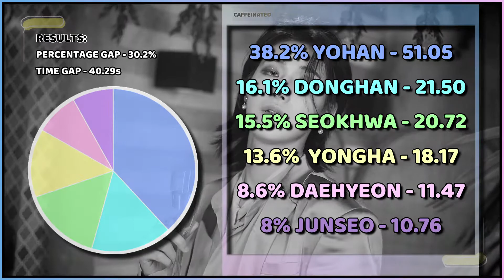WEi 'BYE BYE BYE' Focus/Solo Screen Time Distribution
Focus/Solo screen time distribution for WEi - BYE BYE BYE
I want to know whos idea it was to include the rubber ducky...I want to buy them a drink for the amount of giggles they've given me.

✽ Song Details
❥ Artist : WEi
❥ Title : BYE BYE BYE